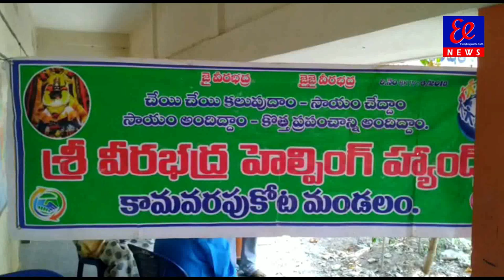శ్రీ వీరభద్ర హెల్పింగ్ హాండ్స్ వారి ఆధ్వర్యంలో నిరుపేదలైన వృద్ధులను వికలాంగులను వద్దకే వెళ్లి భోజనం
నిరుపేదలైన వృద్ధులను వికలాంగులను గుర్తించి వారి వద్దకే వెళ్లి భోజనం ప్యాకెట్లు పంపిణీ  చేయడం ఆదర్శనీయమని తడికలపూడి ఎస్ ఐ కే వెంకన్న అన్నారు శ్రీ వీరభద్ర హెల్పింగ్ హాండ్స్ వారి ఆధ్వర్యంలో